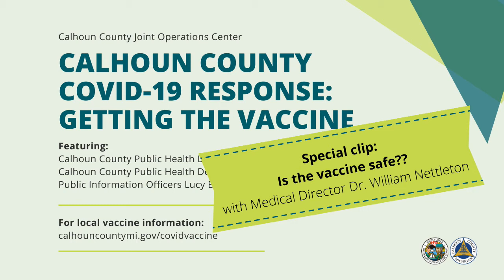COVID-19 - Is the vaccine safe?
Battle Creek, Mich. -- Some Calhoun County neighbors have concerns about whether the COVID-19 vaccine is safe, especially because it seems that it was produced so quickly. Calhoun County Medical Director Dr. William Nettleton addresses that concern in this short video.